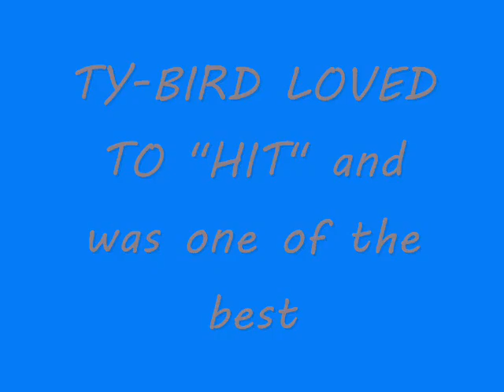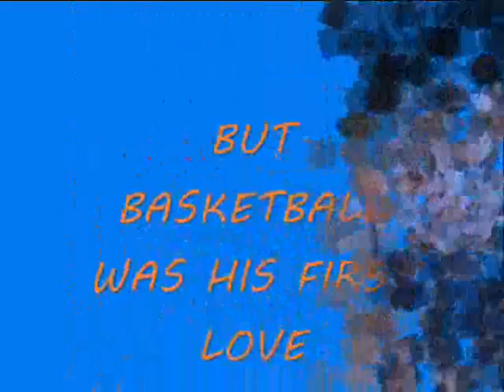TYLER HUIE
Tyler Huie a Christopher graduate with the call of 2016